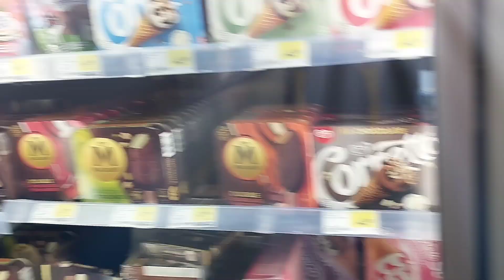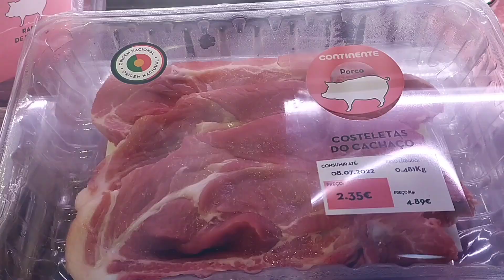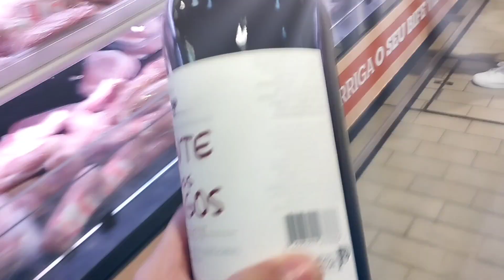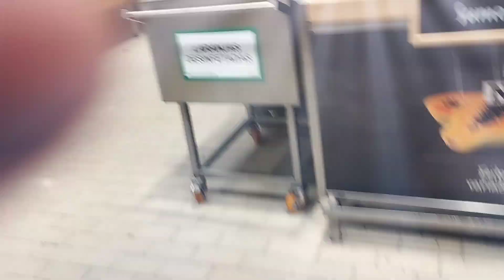WHERE GOING TO CASCAI SHOPPING MALL LISBOA PORTUGAL